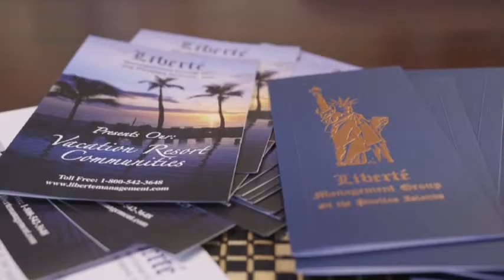Liberte Management Group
Over thirty years community association management experience… A comprehensive range of marketing, management, accounting and consulting expertise… Turnkey property management, from rental reservations and financial reports through property maintenance and dependable housekeeping… Unparalleled service for development companies, association boards and individual homeowners… Liberté Management brings it all together.

Offering full-service property management for timeshares, resort condominiums and hotels, Liberté Management leads the Florida Gulf Coast’s vacation resort management industry. We provide each client we serve with personalized attention to detail and complete administrative solutions. Our highly skilled staff has extensive knowledge in virtually every field necessary for effective property management, including community association management, accounting, marketing, human resources, concierge services and personnel support. We are the region’s number one choice for turnkey resort property management — and we prove it with every property we manage.